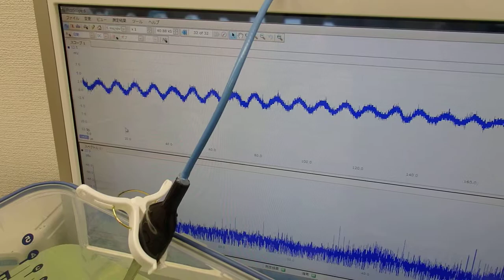メガヘルツの超音波発振制御プローブを開発